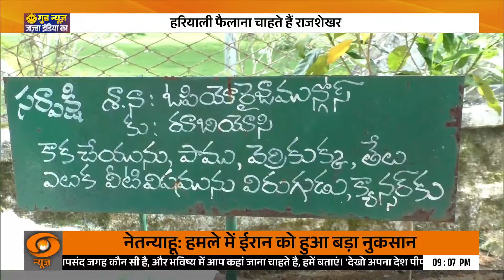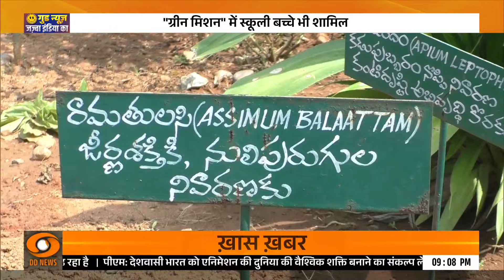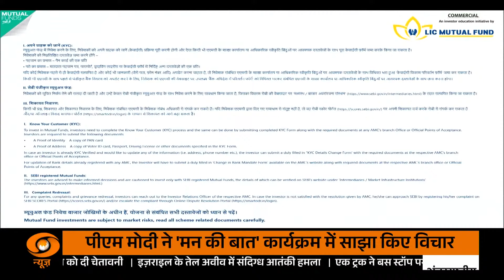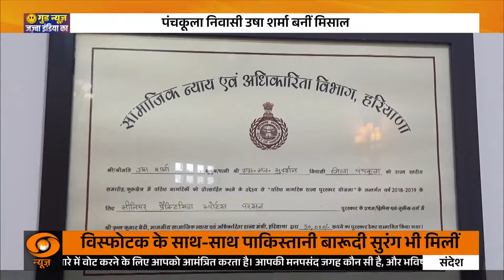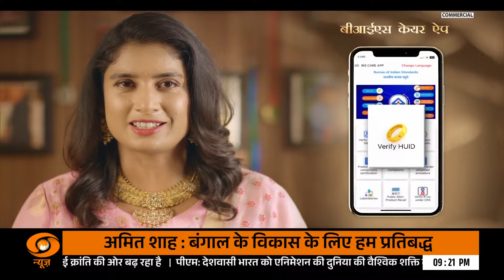Good News | जज़्बा India का | हिम्मत और हौसले की कहानियां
इस विशेष एपिसोड में प्रस्तुत हैं 'जज़्बा India का'—हिम्मत और हौसले की प्रेरणादायक कहानियाँ। हम उन लोगों के बारे में बात करेंगे जिन्होंने चुनौतियों का सामना कर अपनी सफलता की कहानी लिखी। यह कार्यक्रम आपको प्रेरित करेगा और दिखाएगा कि सच्ची मेहनत और दृढ़ता से किसी भी मुश्किल को पार किया जा सकता है।